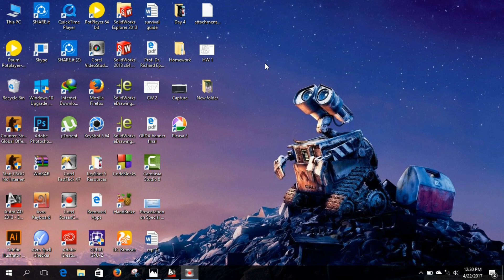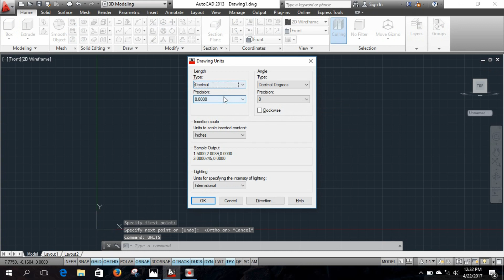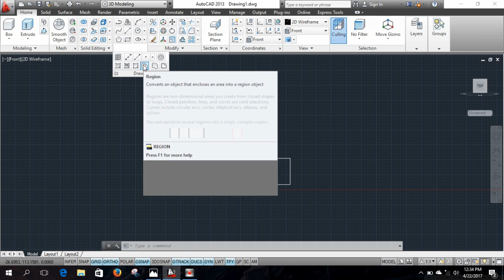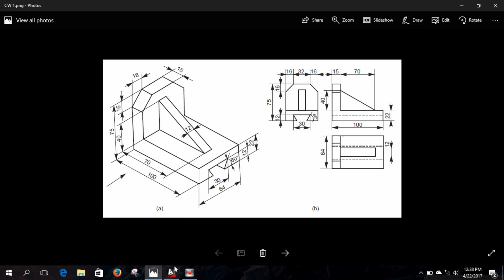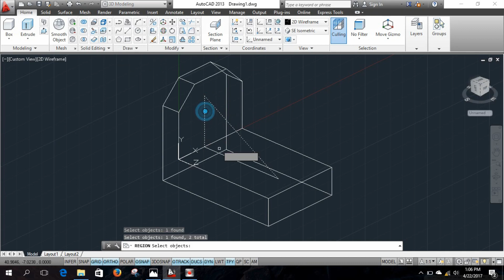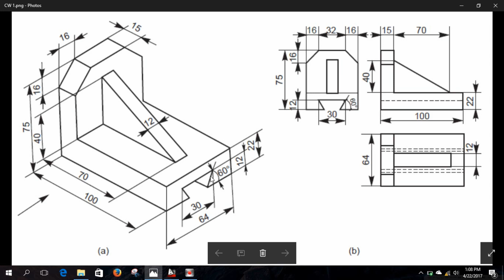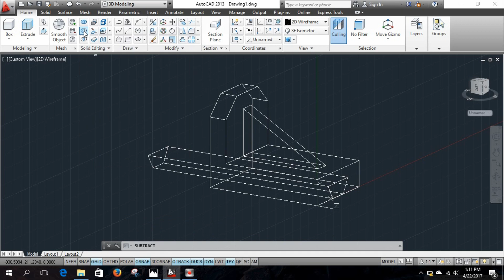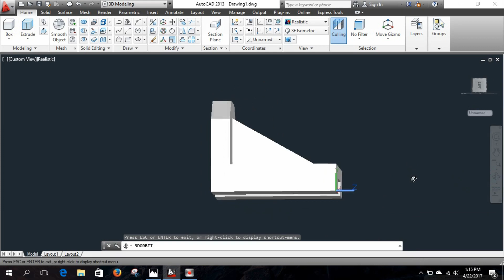CADers AutoCAD Workshop 2017 ''3D Model Machine Part 1'' (Day 6 class work 1)